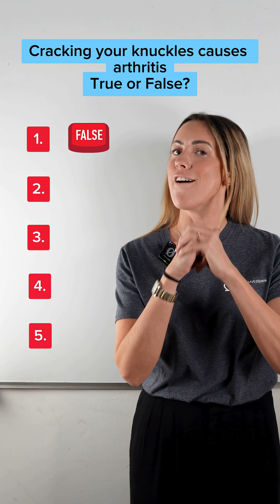TRUE Or FALSE: Let’s Test Your Biology 🧠